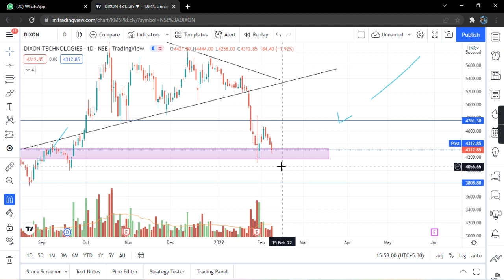DIXON TECHNOLOGIES KITNA GIREGA ? DIXON TECHNOLOGIES SHARE LATETS NEWS